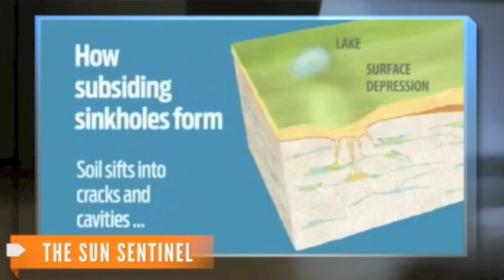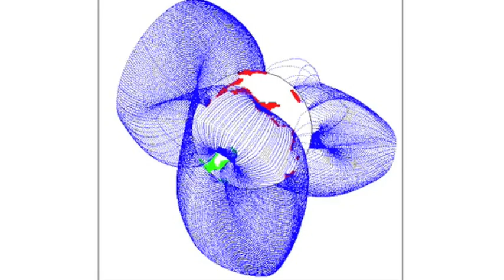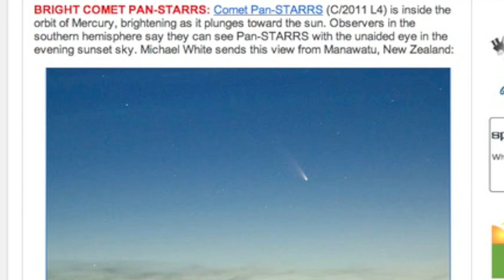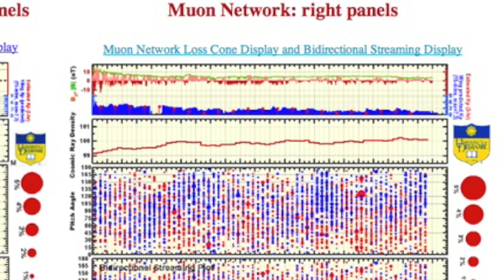4MIN News March 4, 2013: Sinkhole Update, China Quake, Spaceweather